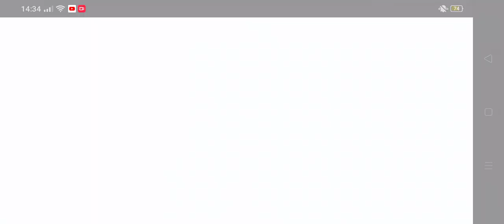Wild Panther Sim - Жизни.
Новый видео.